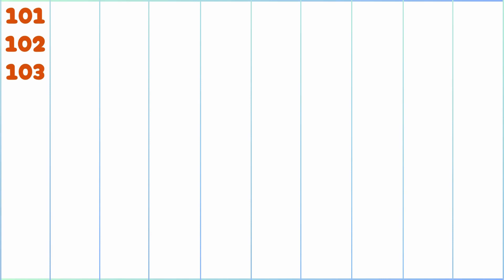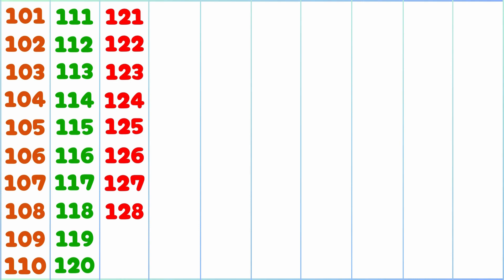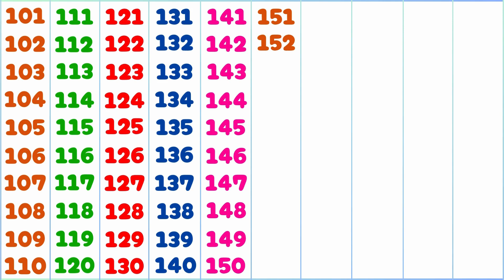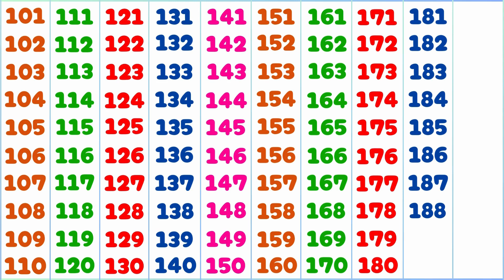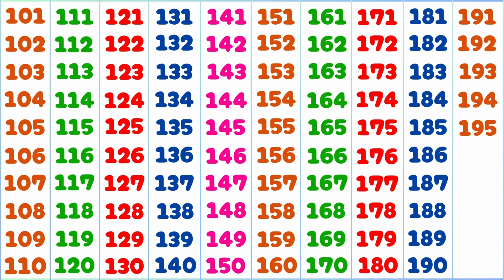Learn to Count in English Numbers 101 to 200 | Counting Video 101 to 200 in English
Learn Counting from 101 to 200 for Kids , 101 से 200 तक की गिनती , Math - Numbers from 101 to 200

Counting video 101 to 200 in english ginti video 101 se 200 tak angrazi me/101 to 200 English number

101-200 | 101 to 200 numbers | 101 to 200 counting | number names 101 to 200 | 101 to 200 in english

101 to 200
101 to 200 numbers
101 to 200 spelling
101 to 200 numbers name
101 to 200 band
101 to 200 roman numbers
101 to 200 counting song
101 to 200 counting
101 to 200 prime numbers
101 and 200
101 and 200 spelling
101 to 200 prime and composite numbers
101 to 200 numbers and spelling
101 to 200 even and odd numbers
101 to 200 big numbers
number band 101 to 200
101 to 200 counting in english
101 to 200 english
101 to 200 english spelling
101 to 200 english numbers
101 to 200 english words
english numbers 101 to 200
english 101 to 200
numbers from 101 to 200
number names from 101 to 200
roman number from 101 to 200